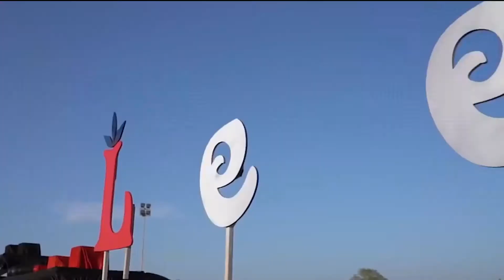HEADLINES | 30/08/2022 | BS9 TV NEWS